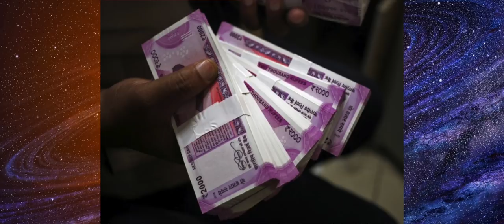செல்வந்தர் ஆக 9 சிறப்பு பரிகாரங்கள்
உடனடி பலன் தரும் பரிகாரங்கள்,செல்வந்தர் ஆக சிறப்பு பரிகாரங்கள்